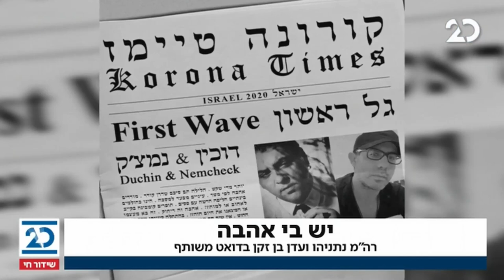ריקלין ושות' עם עירית לינור | 13.12.2020 | התכנית המלאה